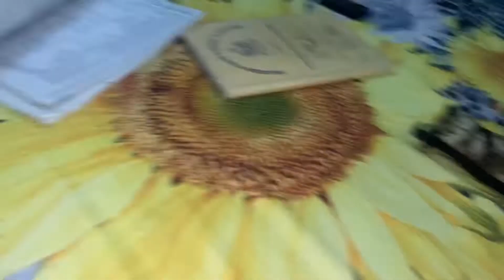Exam routine in ramadan | 5th roza | Sehri to iftari | 6th roza hamza Rajput Vlog